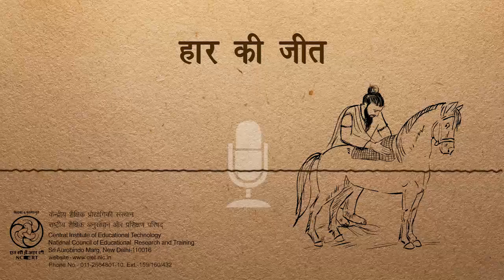Haar Ki Jeet /हार की जीत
यह कार्यक्रम इस बात पर बल देता है की सच्चाई की हमेशा जीत होती है|